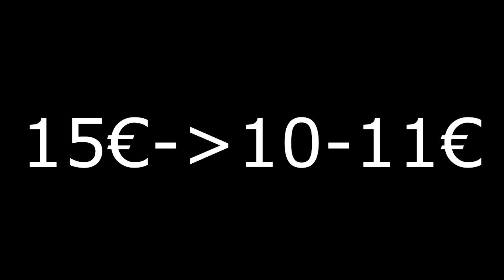Oli Tylsää Yöllä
Kello neljän aikaan yöllä oli hieman tylsää ja päätin beteistä tehdyillä rahoilla tehä pari trade uppia ja kokeilla saada uusien kokoelmien aseita.
Oon pahoillani, etten ole striimannut. Ei vaan tunnu samanlaiselta, kuin vuoden alussa.